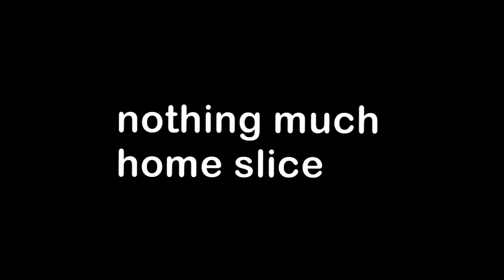practising subtitles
just practise